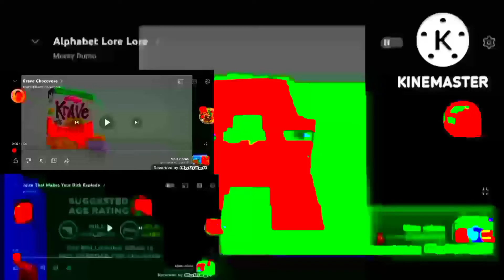Alphabet Lore Lore In G Major 18 JipeCubed